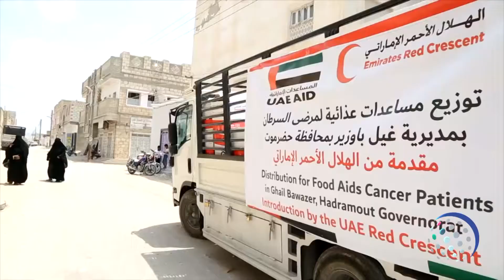"الهلال الأحمر" يقدم مساعدات إنسانية لمرضى السرطان في غيل باوزير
UAE provides humanitarian assistance to cancer patients in Yemen